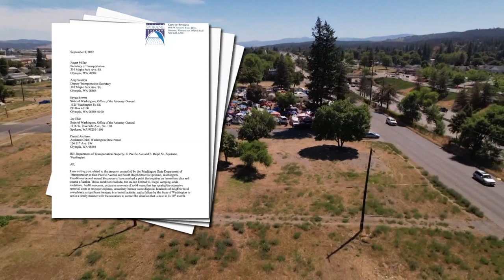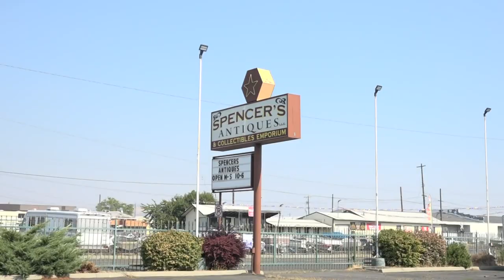Local businesses and non-profits react to City's letter asking homeless encampment to be removed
Over the last year, the homeless camp near I-90 and Freya grew to more than 600 people.